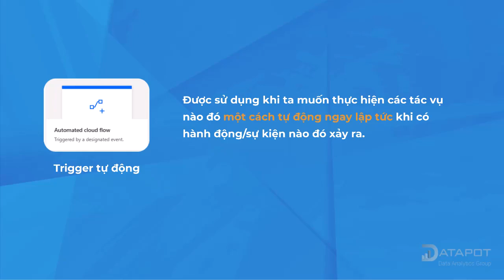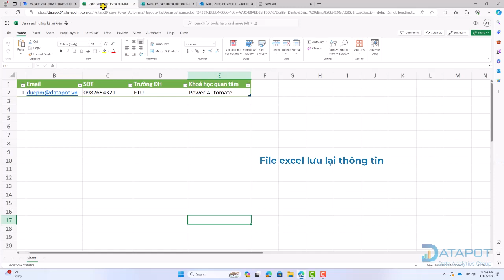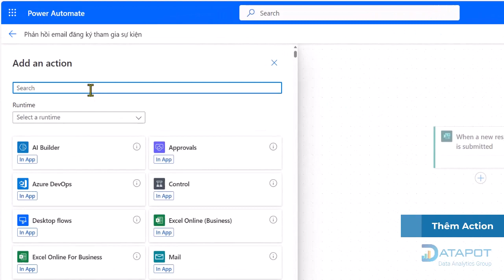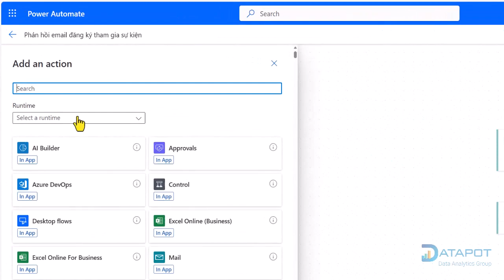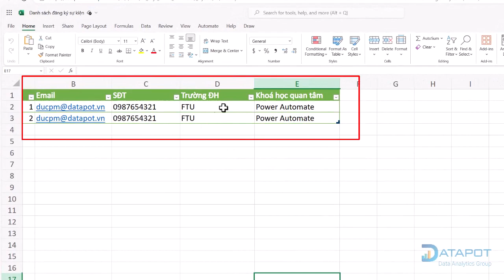Power Automate #3.1: Dùng Trigger tự động để gửi email sự kiện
💖 Tham khảo khoá học Power Automate & Power Apps của chúng mình tại

Video này sẽ giúp các bạn tạo thành công Flow Tự Động với Automated Trigger (hay còn gọi là Trigger tự động) bằng ví dụ về bài toán vận hành sự kiện.

Và đừng quên, bấm theo dõi chúng mình để liên tục cập nhật các mẹo hay về Power Automate & Power Apps ngay thôi!

00:00 Intro
00:09 Review khái niệm Trigger
00:49 Kịch bản Flow
01:16 Hướng dẫn thực hành
04:35 Chạy thử Flow
04:55 Wrap up

😍 THEO DÕI CHÚNG MÌNH NHÉ 😍

Cảm ơn bạn vì đã theo dõi và ủng hộ những video hữu ích của chúng mình! 💪 🙏